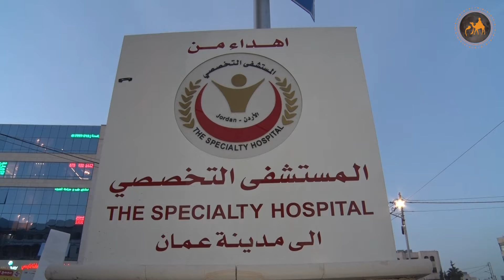دوار "التخصصي" أنموذجاً ..!!